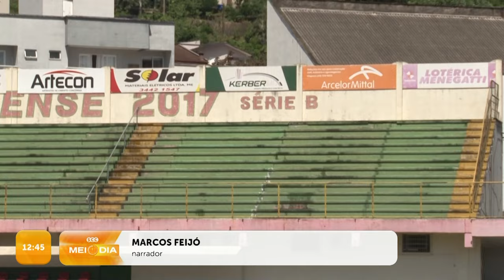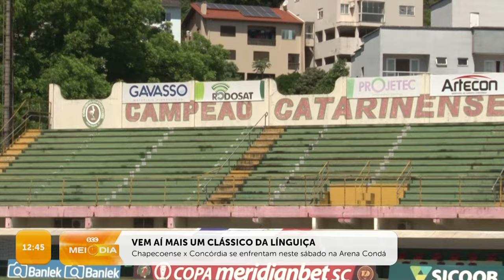Confira a edição completa do SCC Esporte | 25/10/2024